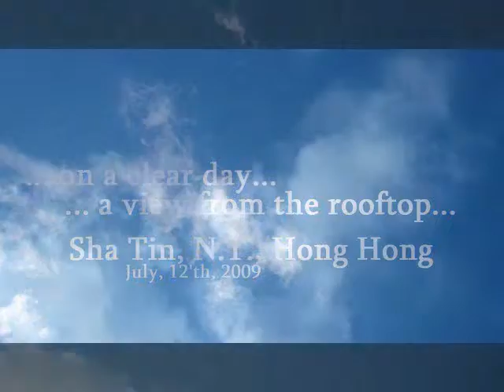FLUFFY CLOUDS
... a view from the roof-top .
on a clear day...
you can see all of Sha Tin, HK, N.T.
all the way from Tai Wai, via Sha Tin
to Tai Po.
up to Tolo Harbour.